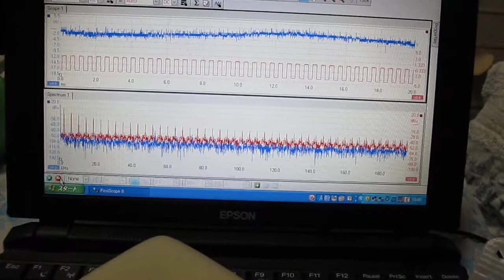超音波振動子を利用した振動測定ｎｏ．２１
（振動子２．５ＭＨｚを利用した測定）
　新しい超音波計測システムの実験外観です。
　測定データを解析することで、振動の伝搬状態を検出します。